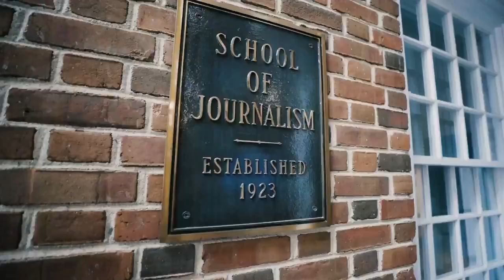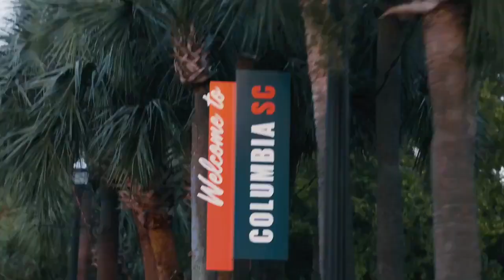2021 South Carolina Football Hype Video | This Is Home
South Carolina Gamecock Hype Video